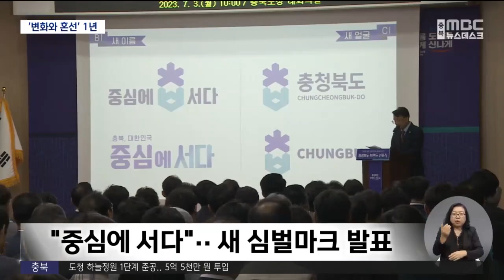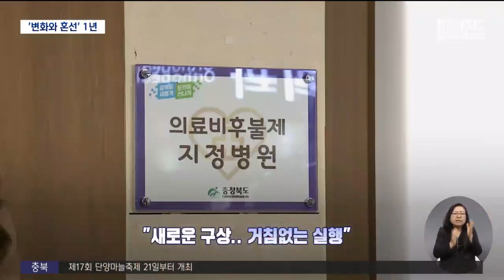유튜버 도지사 1년.. "SNS 대신 도정에 집중" ㅣMBC충북NEWS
◀ＡＮＣ▶
 민선 8기 1년을 맞아,
MBC충북은 지난 1년 무엇이 달라졌는지
살펴보는 기획 뉴스를 준비했습니다.

 첫 순서로 김영환 충북지사 취임 이후
크게 달라진 충청북도를 살펴봤는데,
SNS를 즐겨 쓰는 정치인 출신 도지사로
큰 변화도 있었지만
그만큼 혼선도 적지 않았습니다.

 김 지사는 이제 SNS를 가급적 내려놓고
도정에 집중하겠다고 밝혔습니다.
 김대웅 기자입니다.
           ◀ＥＮＤ▶

           ◀ＶＣＲ▶
 취임 1년, 김영환 충북지사는
"중심에 서다"라는 새로운 슬로건과
충북을 형상화한 심벌마크를 발표했습니다.

 당선인 시절에 만든
"충북을 새롭게, 도민을 신나게"라는
도정 목표에 빗대 지난 1년을 이렇게
스스로 평가했습니다.

           ◀ＳＹＮ▶
김영환/충북지사
"충북을 새롭게는 확실히 된 것 같고 도민을 신나게는 아직 미흡하다 이렇게 저는 생각하고 있습니다."

 4선 국회의원, 보수 유튜버 출신인 김 지사는
관료 출신인 전임 지사와 비교해
파격적인 말과 행동으로 주목받았습니다.

 SNS에 글을 올리고 시를 낭송하면서
구독자들과 SNS로 소통했고,

(투명CG)
"감방 갈 각오"로
"활주로에 드러눕겠다"는 글로
규제 철폐의 필요성을 강조해
전국적인 주목을 받기도 했습니다.

(투명CG)
 김치 의병운동이라는 못난이 김치,
세계 최초라는 의료비 후불제,
바다 없는 충북의 레이크파크 사업.

 김영환 지사의 새로운 구상은 거침없이
곧바로 실행에 옮겨졌습니다.

 지금까지 충북에는 없었던 새로운 유형의
도지사였습니다.

          ◀ＩＮＴ▶
윤홍창/충청북도 대변인
"달라진 언어로 인해서 그동안 규제와 결핍으로 인해 위축되어 있던 우리 충북도민의 자존심과 자존감이 높아지고 있다고 생각합니다."

(투명CG)
 하지만 파격적인 말과 행동은
불필요한 혼선으로 이어졌습니다.

 확정되지 않은 내용을 김 지사가
SNS로 먼저 발표하면서
실무진들은 우왕좌왕했고,

 지사가 구상하는 대로 급하게 사업을 추진하다
의회 동의를 받지 못해 관련 예산이 삭감되거나
제동이 걸리기도 했습니다.

 무엇보다 SNS에 올렸던 "친일파가 되겠다"는
발언은 여론의 뭇매를 맞으면서
지사의 사과로 이어지기도 했습니다.

           ◀ＩＮＴ▶
박진희/충북도의원(더불어민주당)
"피로도가 굉장히 높은 도정이었어요. 끊임없이 쏟아내는 지사의 설익은 아이디어와 그로 인한 행정 혼란 그리고 위기를 모면하기 위한 거짓말 논란..."

 달라진 말과 글로 주목받고,
또 많은 비판도 받았던 지난 1년.

(투명CG)
 김영환 지사는 자신의 큰 무기인 SNS를
잃게 된 것은 아쉬운 일이지만,
가능하면 활용하지 않겠다고 밝혔습니다.